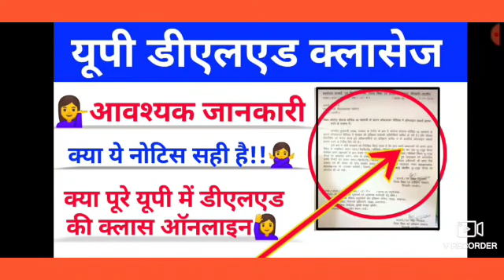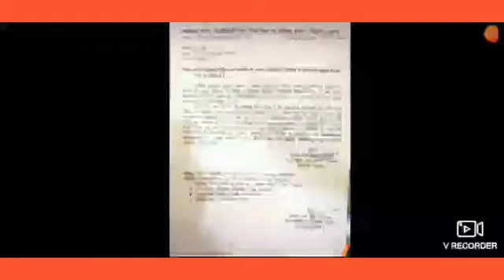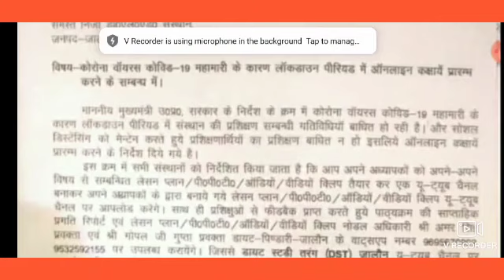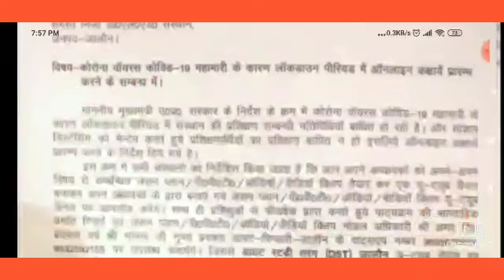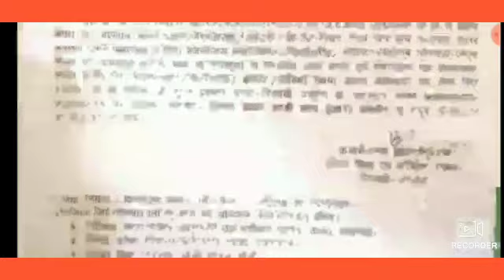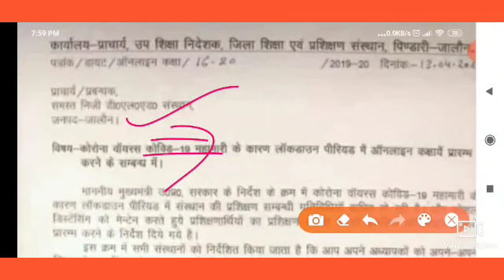UP DELED BIG UPDATE ONLINE CLASSES |UP DELED 1ST SEMESTER EXAM DATE 2019-20,UP DELED EXAM DATE 1ST S